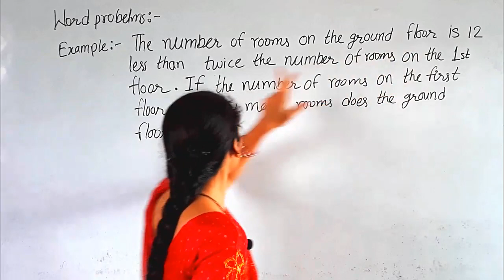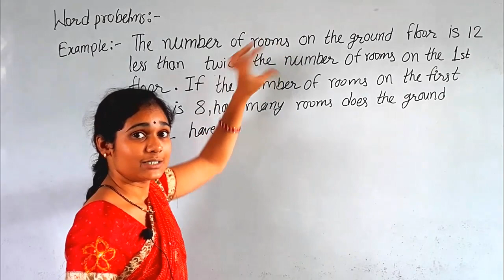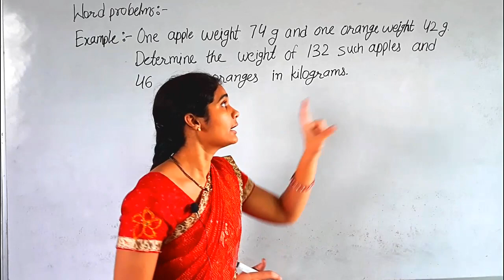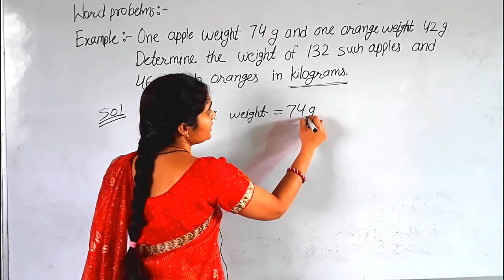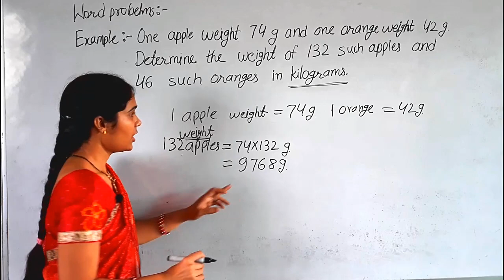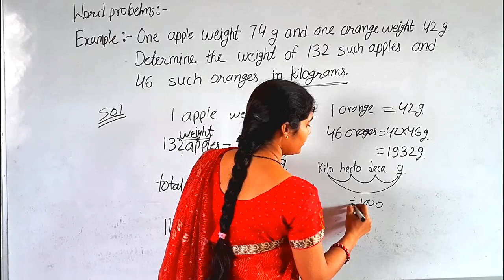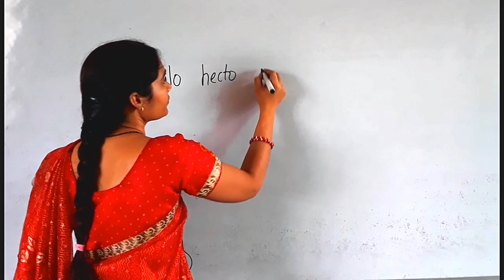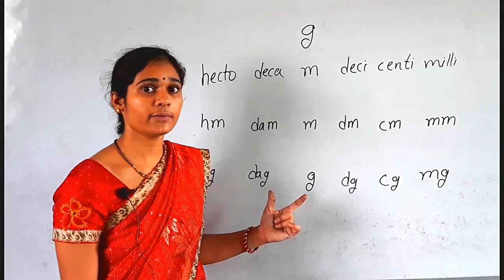Class 7 Maths 20 October